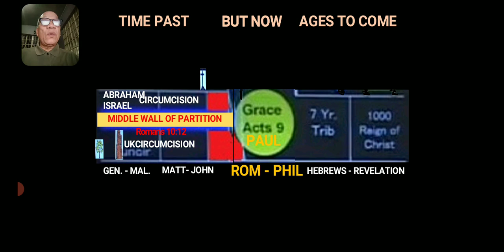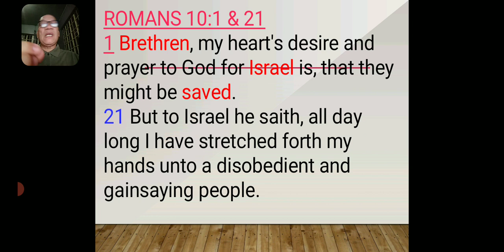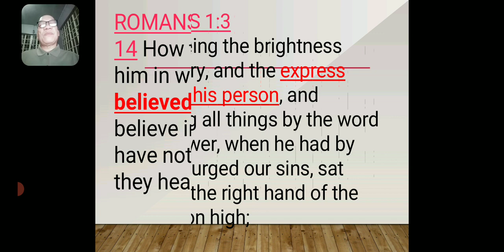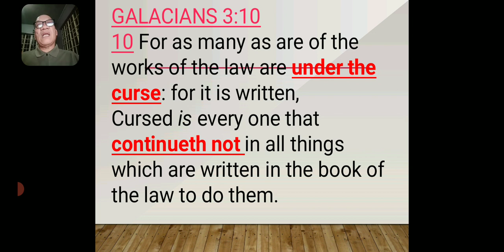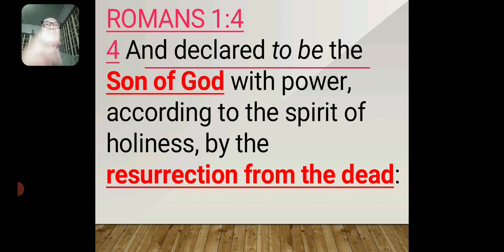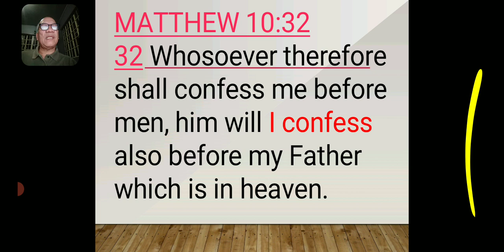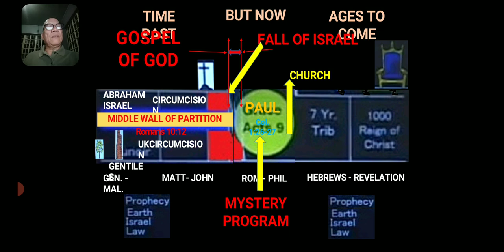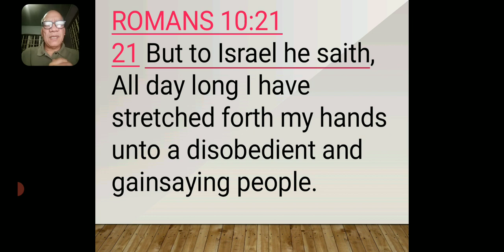Why Israel stumbled?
The fall of Israel in chapter 9 is clearly shown and when it comes to chapter 10 it is shown why it fell.